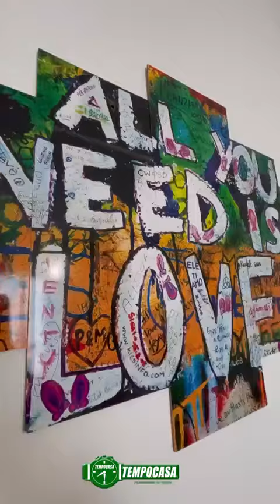Corso Bramante 89